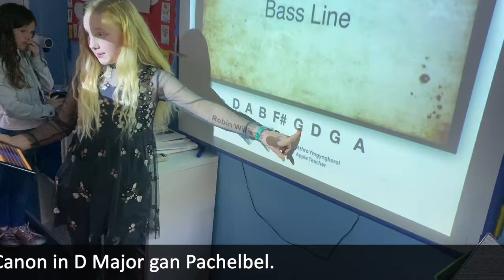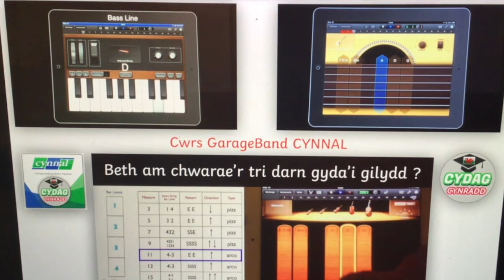Addysg : Cwricwlwm Creadigol Mynegiannol Gweithdy Cerdd CYDAG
Gweithdy Creadigol ; Cerddoriaeth Ysgol Ysbyty Ifan
Garageband. CA2